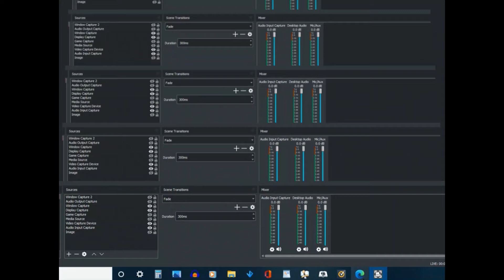Joe Daniels 'The Love of God' Devotional - Heights Church of God - West Frankfort, Ill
Joe Daniels Devotion The Love of God 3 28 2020